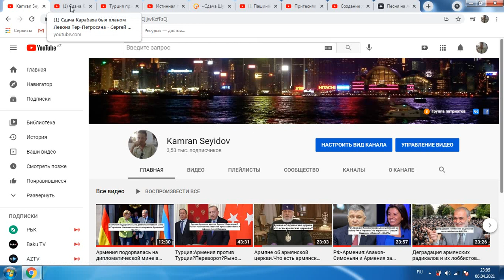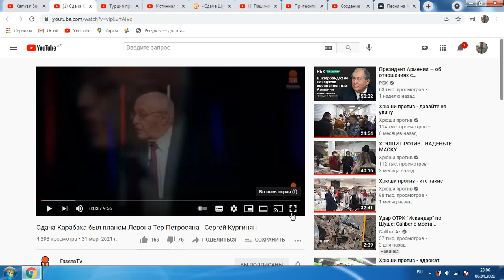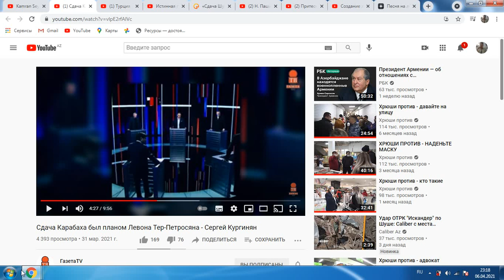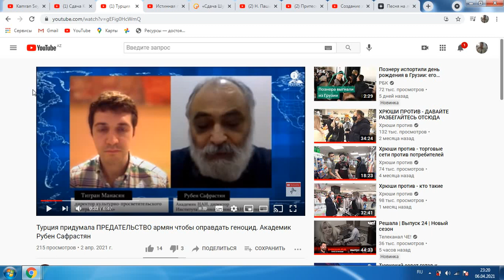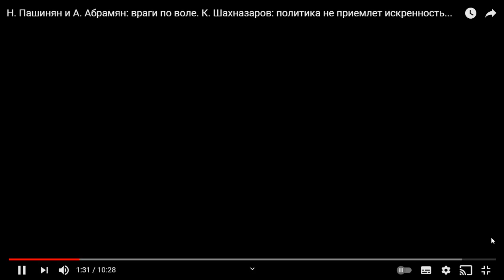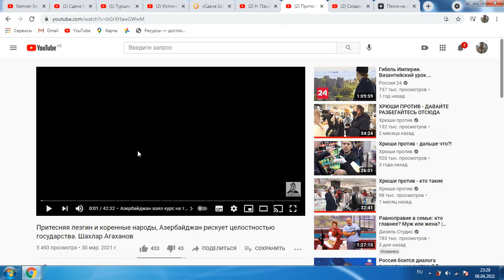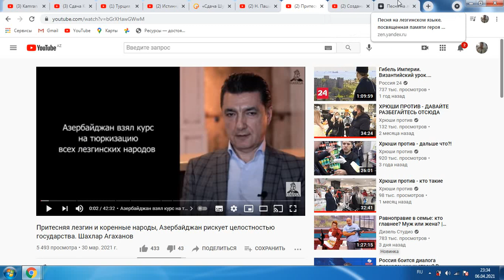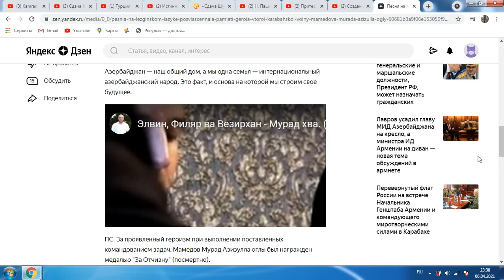Кургенян армянство за РФ?...Сафрастян:Предательство армян?Лев Волян:а как же Путин?...